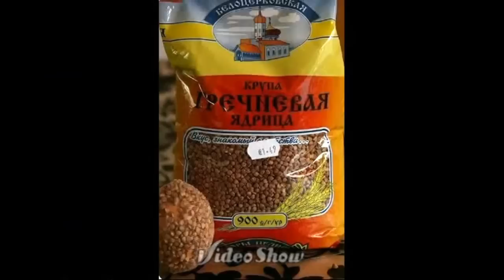ПАСХАЛЬНЫЕ ЯЙЦА ЛУЧШИЕ МАСТЕР КЛАССЫ.